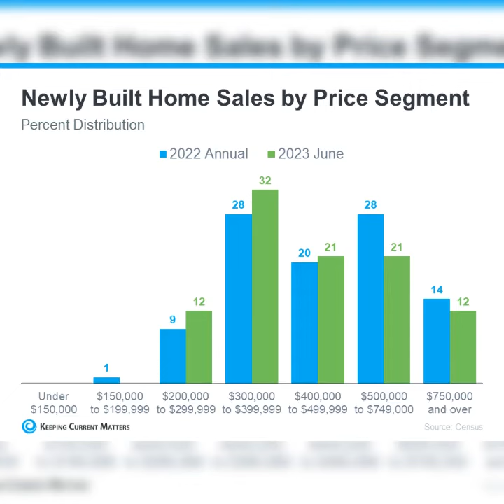People Want Less Expensive Homes – And Builders Are Responding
Affordability is the new trend in the housing market! Builders are responding to the demand for less expensive homes, and the stats are in to prove it. Dive into the latest insights and see how this shift can benefit you.🏡💵👌